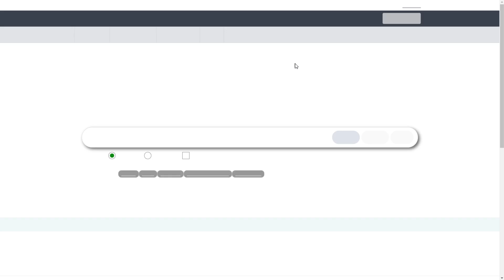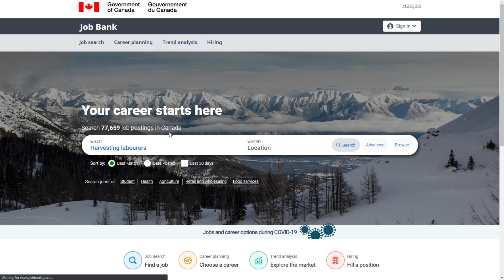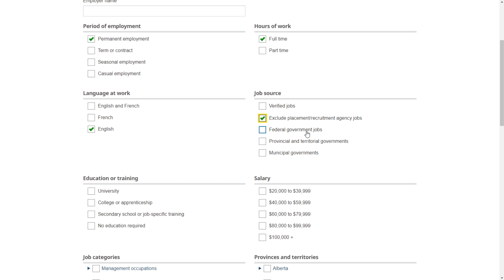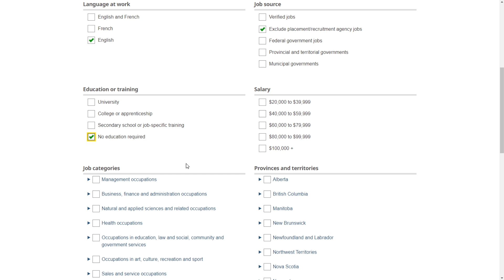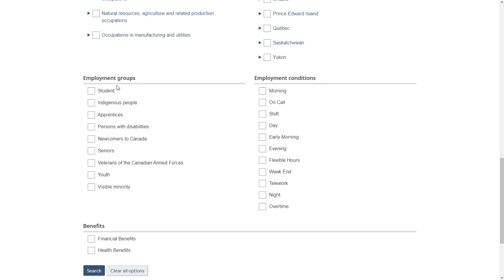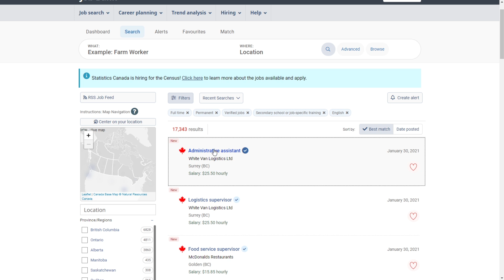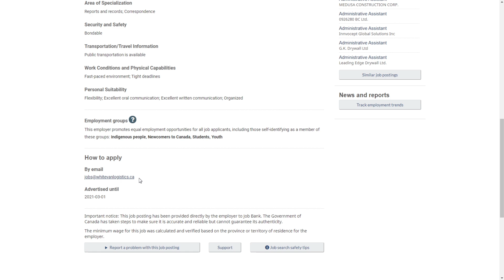Get Canadian Job Offer During Coronavirus 2021 | 12th Pass Jobs.